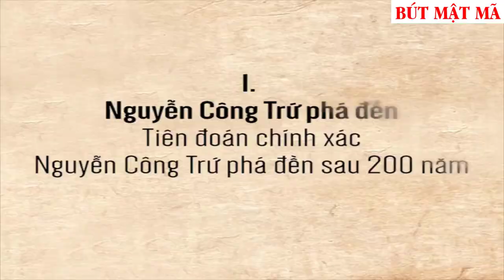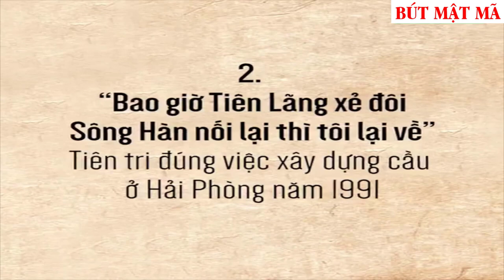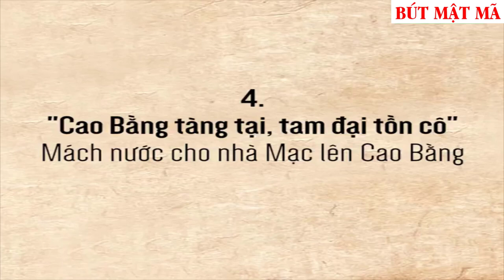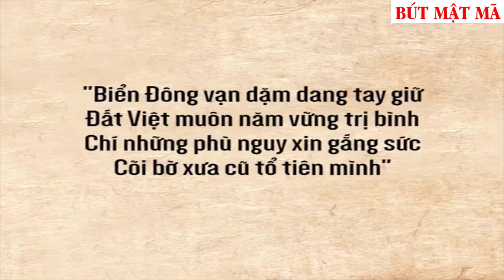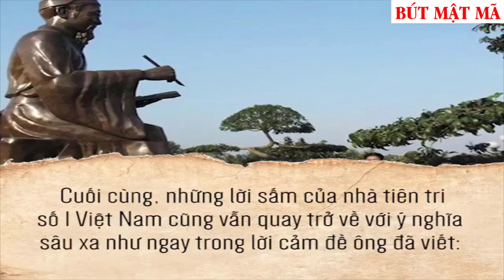Trạng Trình Nguyễn Bỉnh Khiêm và những lời sấm truyền ứng nghiệm sau 500 - Nhân vật lịch sử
Ly kỳ Trạng Trình Nguyễn Bỉnh Khiêm và những lời sấm truyền ứng nghiệm sau 500 - Nhân vật lịch sử
Cụ Trạng nguyên Nguyễn Bỉnh Khiêm (SN 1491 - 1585, thọ 94 tuổi), để lại cho hậu thế 487 câu sấm ký gọi là “Sấm Trạng Trình” cách đây đã trên 500 năm. Lạ kỳ là không ít sự kiện lịch sử Việt Nam và thế giới đã xảy ra trong suốt 500 năm qua có không ít điều "ứng” vào các câu ghi trong “Sấm Trạng Trình".